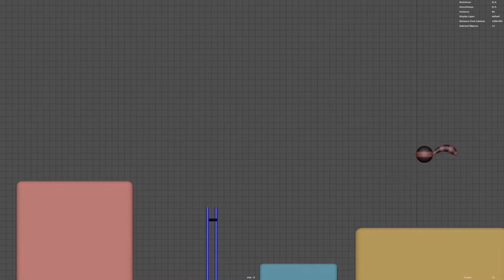Yongmin Cho Demo Reel 2020 Fall Class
Final mini demo reel from 3D Animation Class